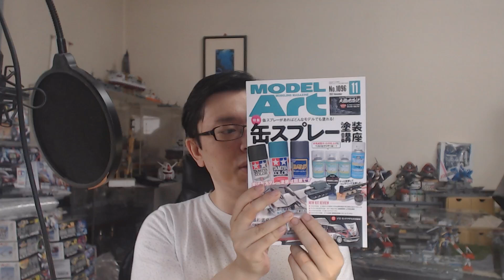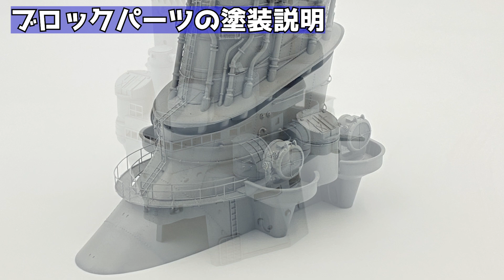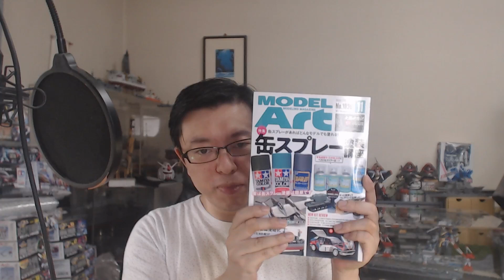【3/3】艦船模型 1/200戦艦大和（モノクローム）を全塗装して作る！【塗装・最終組み立て編・いよいよ完成！】月刊モデルアート短期連載「チョートクの大艦建造記」メイキング動画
月刊モデルアート短期連載「チョートクの大艦建造記」掲載作例動画です。モノクローム1/200戦艦大和の製作動画を全3回でお届けします。いよいよ完成！の3回目では、塗装、主砲キャンバスパーツの筆塗り、艦橋の最終組み立て、煙突境界線の塗り分けと仕上げ、木甲板の塗装（木目チョートク）などの作業を行います。完成状態もぜひご覧ください。

月刊モデルアート2022年11月号にてついに完結！誌面では完成写真も多数掲載＆さらに！大和全体写真の折り込みも！月刊モデルアート2022年11月号＆バックナンバーでぜひ製作記事もご覧ください。

ニコニコ生放送で毎月（不定期）配信中の ゆるっと ホビー系情報番組「TOYラジ」！
プラモデルを中心に、フィギュア、鉄道模型、トイガン、ラジコンetc… ホビー関連のイベントレポートなど、模型＆ホビーの話題を幅広くお届けいたします。

2020年からはYouTubeLive「ひとりTOYラジ」も毎週1回のペースで配信。ガンプラ、ヘキサギア、30MM、スケールモデル、いろいろなジャンルのプラモデルの組み立てや作業の様子を配信中です。

【番組MC】
オオゴシトモエ
長徳佳崇

番組ではみなさまからのお便りを募集しています。
下記アドレスまでお送りください！

＊＊＊関連ページ＊＊＊
「TOYラジ」 ニコニコ生放送チャンネルページ

「TOYラジ」グッズ（Tシャツほか）SUZURIにて販売中です。

番組MC オオゴシトモエ ホームページ